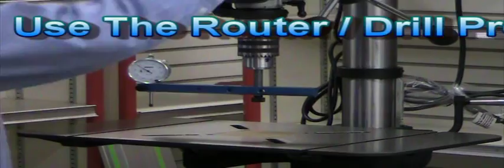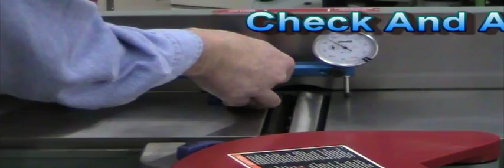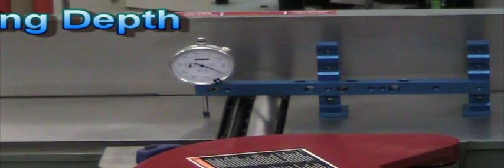Using the Betterley UNA-GAUGE with a drill press and jointer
The Betterley UNA-GUAGE quickly adjusts and aligns a drill press and jointer.